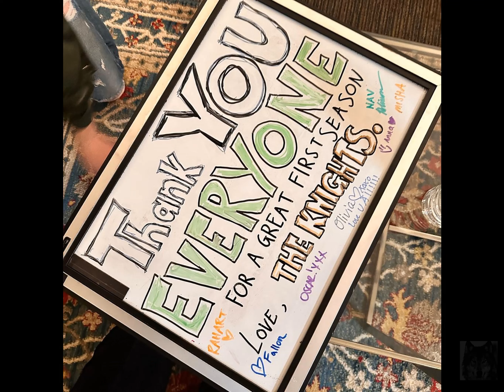CW Gotham Knights - Misha Collins, The Cast and Crew Tribute - I'll Be There for You (Fanvid)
【哥譚騎士】Misha Collins，演員們及劇組獻禮 - 我會在你身邊 I'll Be There for You

My tribute to the amazing and beloved cast and crew of CW Gotham Knights. This took me about 2 days to plan, search for materials, and edit. As a loyal fan, this shows the warm and lovely team spirit behind this beautiful little show. Hope you'll like it. Enjoy! :)

為感謝 CW 《哥譚騎士》出色且備受喜愛的演員及劇組人員們，花了兩天剪輯完成的作品。身為忠實粉絲，這影片展現了這部美麗小劇的幕後，那溫暖可愛的團隊精神，希望各位喜歡~ ^^

Subtitles 字幕：
English / Chinese BGM lyrics　英／中文 BGM 歌詞

Show

Software:

VideoPad Professional v11.80
格式工廠 X64 v5.14